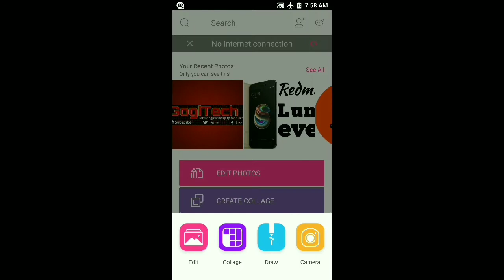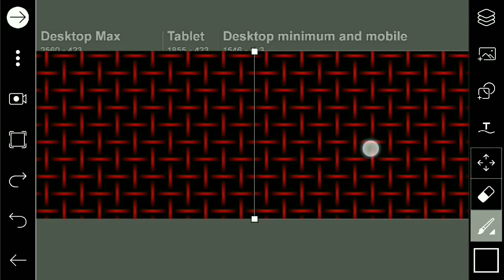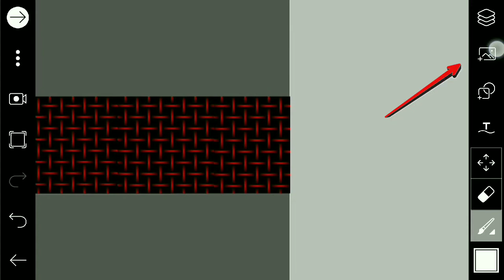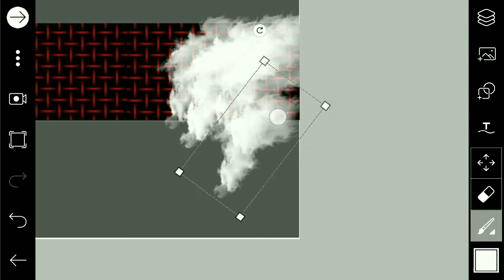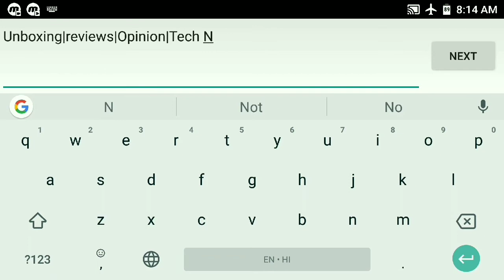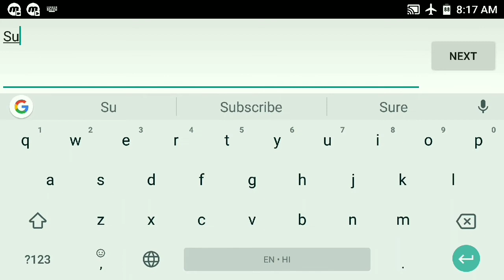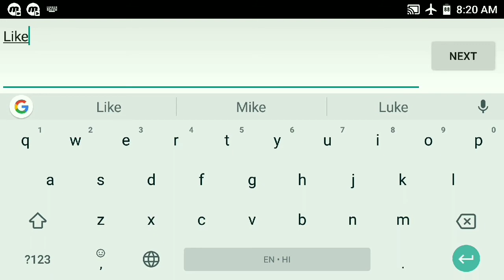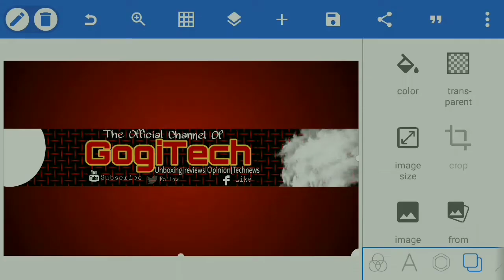How to make/create Channel art on android phone || latest update 2018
Hi guys welcome to GogiTech I hope you this video helpful for you..
I hope this video helpful for new youtuber.
I hope this video helpful for new creators

೧.How to make you tube banner

೨.How to create you tube banner

೩.How to make channel art

೪.How to make Youtube channel art

೫.How to create Youtube channel art

दोस्त इस वीडियो में हम कैसे चानक आर्ट (channel art) बनाते  है बताडिया है वो भी Android फ़ोन से एकदम आसानी से।फिलाल के इस वीडियो में ईरान ही देकने के लिए आपका बहोतबहोत दन्यवाद अगर आप अभीतक इस वीडियो को like या share नही किया है तो like भी करदीजिये share भी करदीजिये सात सात इस channel subscribe करना बिल्कुल मत भूलना क्यों कि मैं इसी तरह वीडिओज़ ले आता रहूंगा फिलाक़े लिए इतना ही शुक्रिया Thank You...